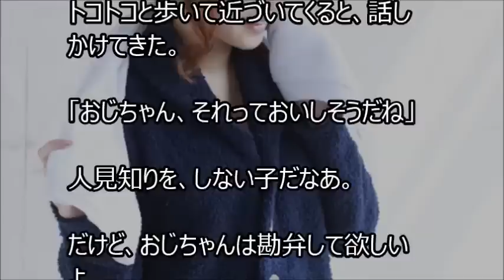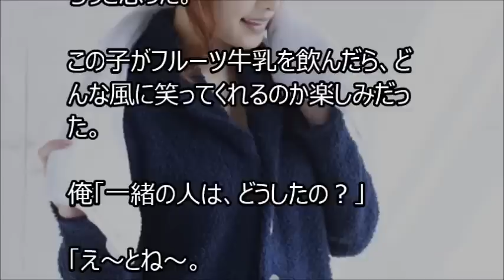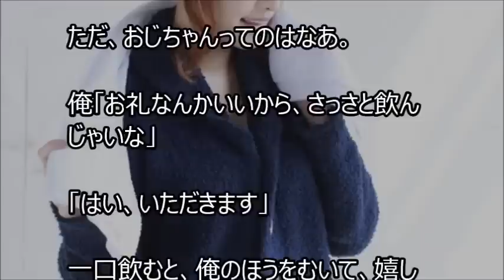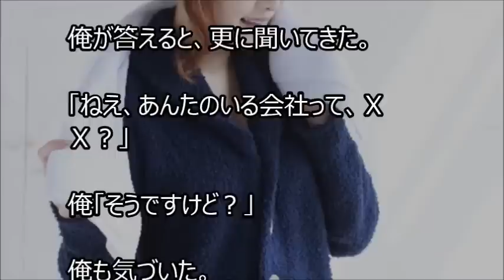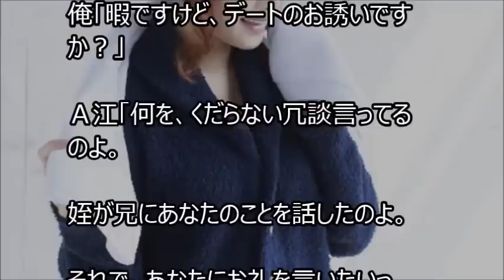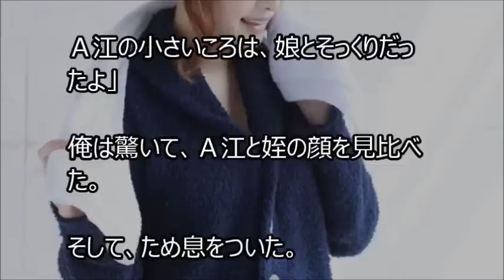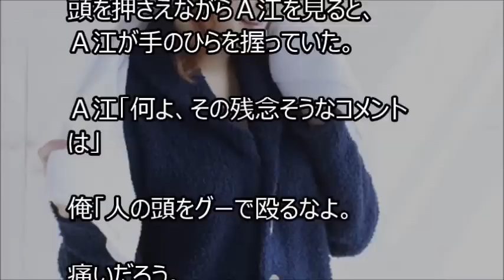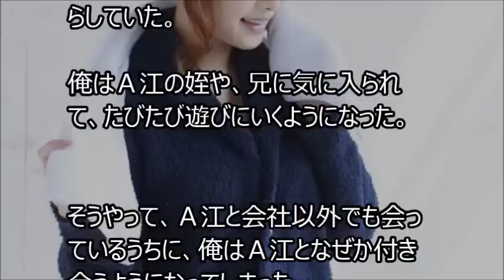【馴れ初め】フルーツ牛乳を飲んでいたら、女の子が寄ってきたので飲ませてあげたら、連れに叩かれた。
【馴れ初め】ビジネスホテルに泊まっていたら、下着姿の女性に声をかけられた

 馴れ初め】「ねえ、見たんでしょ。責任をちゃんととってよね」体育館の裏に呼び出され、突然言われた俺は！？

 馴れ初め】食堂で昼飯を食べていると、いきなり後ろから抱きしめられた。

【馴れ初め】突然後ろから、彼女に首筋をがぶっと噛まれ、俺は彼女に抱きつかれた